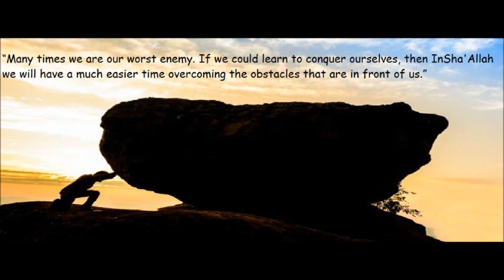Obstacles On Our path